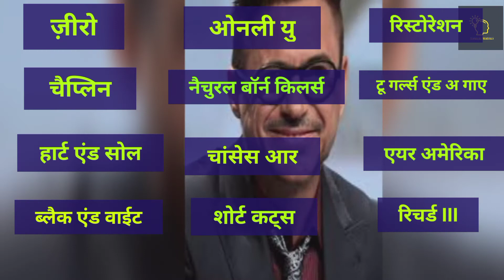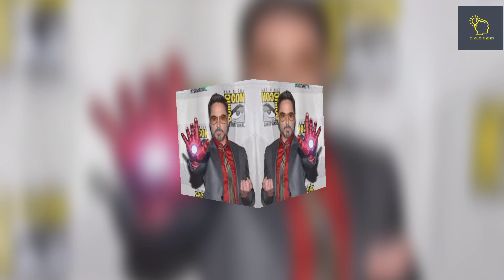Robert Downey Jr Biography | Hollywood actor Robert Downey Jr |Lifestyle | Robert Lifestory in hindi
Robert Downey Jr Biography | Hollywood actor Robert Downey Jr | Lifestyle | Robert Downey Jr lifestory

This Motivational Video is about Robert Downey Jr. Biography & Life Story In Hindi. Robert John Downey Jr. is an American actor. His career has included critical and popular success in his youth, followed by a period of substance abuse and legal troubles ( Drug Addiction ), and a resurgence of commercial success in middle age.

Tags ---
robert downey jr biography
robert downey jr
biography
robert downey jr biography in hindi
robert downey jr.
biography of robert downey jr